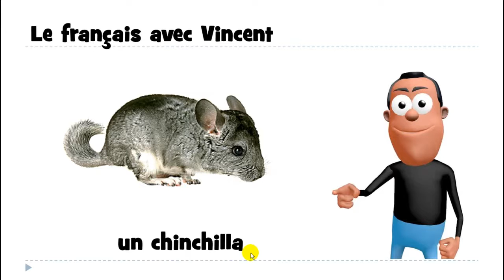J'apprends à lire # 1 mot # un chinchilla